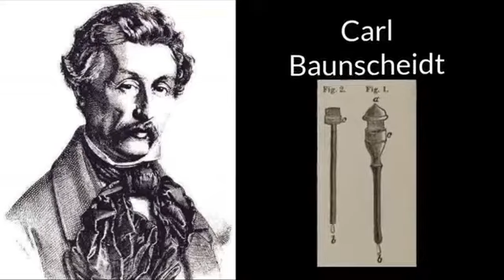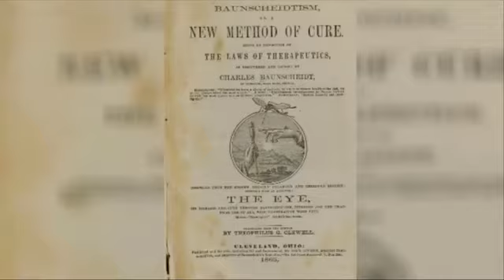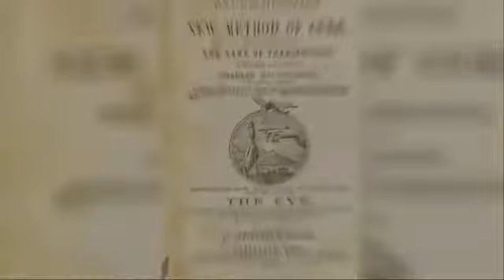Strange and Unusual Medical Device Was Invented To Cure By Them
Strange and Unusual Medical Devices That Was Invented To Cure The Sick.
Good thing Medical technology advanced tremendously since then.

Category
Entertainment
License